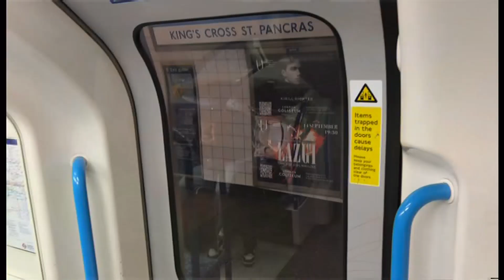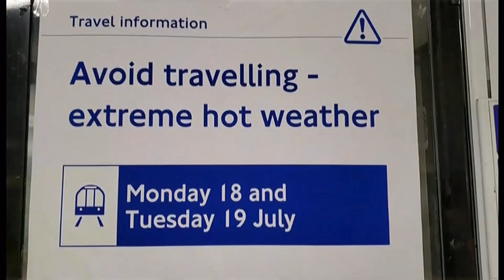Victoria line hottest on London Underground (UK) 5/Aug/2024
The Victoria line is the hottest on the London Underground, data from Transport for London (TfL) shows.

The average platform temperature across 2023 was 28.2C although between June and October, the average was above 30C.

The next warmest lines were the Central (26.7C) and Bakerloo (26.0C) with the air-conditioned Circle, Hammersmith & City, District and Metropolitan lines the coolest (19.3C).

TfL says it has "removed heat from our station and tunnel environment by installing new ventilation or cooling solutions" including doubling the capacity of its 13 ventilation shafts on the Victoria line.

In 2013, the Victoria line's average temperature was recorded at 21.9C - meaning temperatures have risen more than 6C in a decade.

Platform temperatures on the Tube are routinely monitored using data loggers, according to TfL.

Ten years ago, the Bakerloo, Central, Piccadilly and Northern and lines were the warmest Tube lines but all with average temperatures below 26C.

Additional note:
The report is blotchy, maybe due to the camera. heat. wi-fi or combination of things.